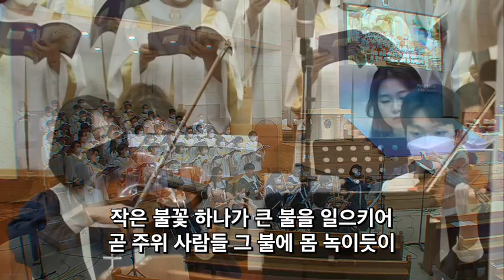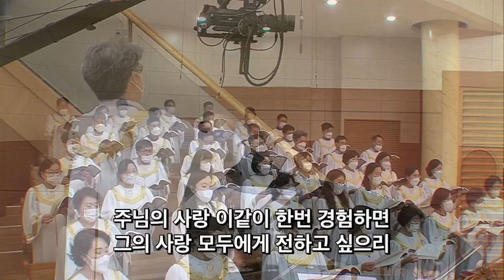2022 7.10 시온찬양대 '작은 불꽃 하나가'